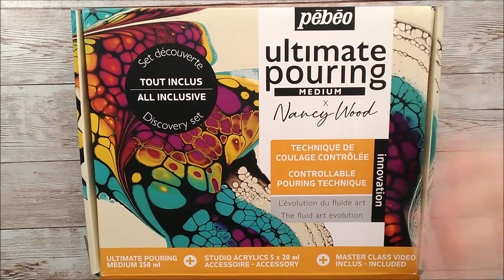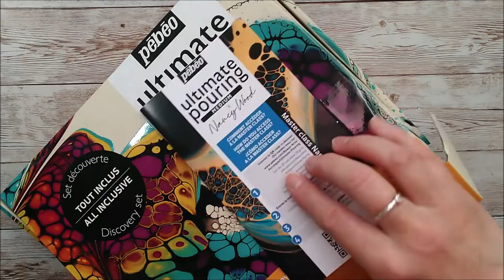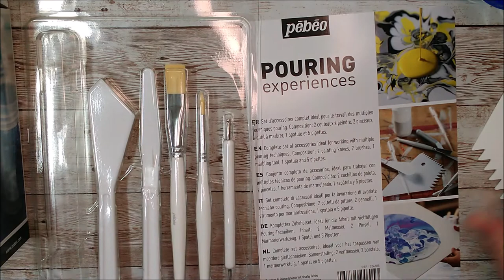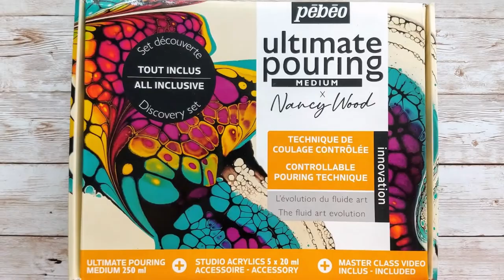Using Pebeo Ultimate Pouring Medium with elements paint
In this video I show you through the contents of the Pebeo Ultimate Pouring Discovery Set and some other Pebeo products which can be used with it. Inside the Ultimate Pouring boxes there is a link to a comprehensive video by Nancy Wood showing the "recipe" for using the paints in the set to create some fabulous paint effects. However, I have shown in this video the consistency which we are aiming for to use the Pouring Medium and Catalyst with other brands of paint. I have used the elements brand which is quite a bit thicker than Pebeo paint so it had to be thinned down before proceeding with the recipe in the video link. The same principle applies to whatever brand of paint you wish to use. You should create a consistency of thin custard before adding the pouring medium. A little experimentation is required but it's fun to watch the results! Enjoy :)